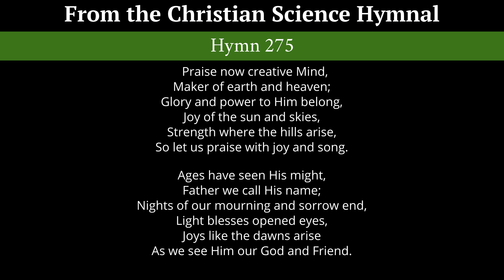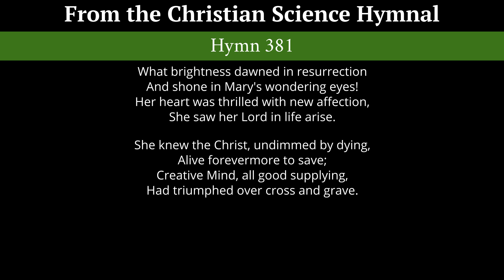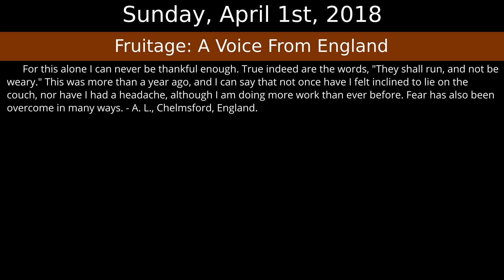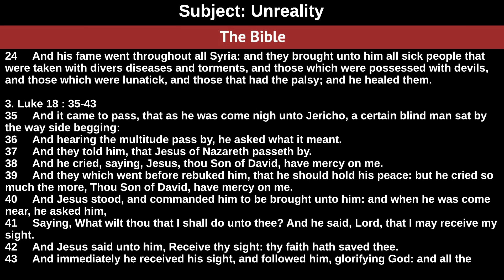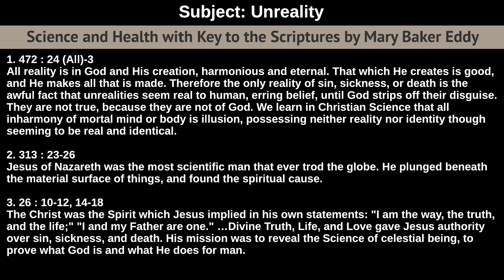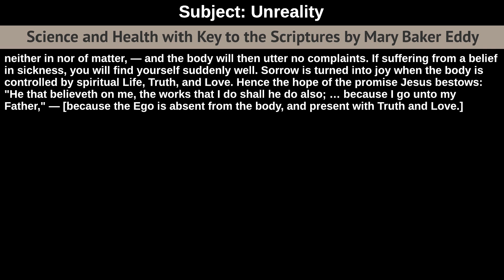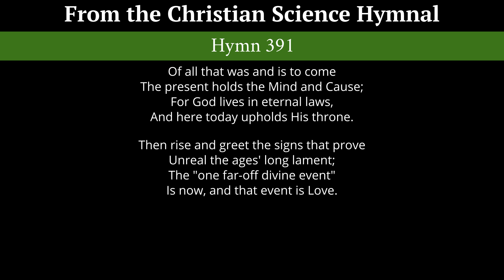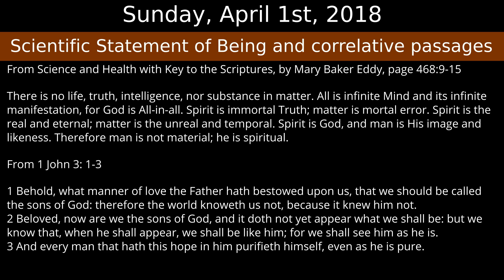Sunday, April 1st, 2018 service - Subject: Unreality